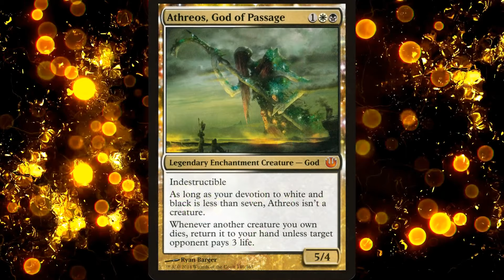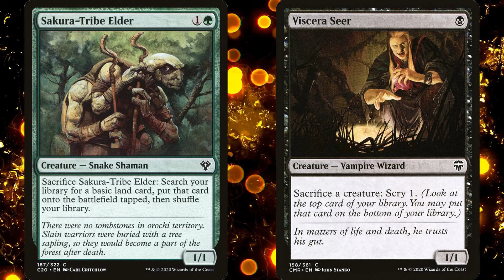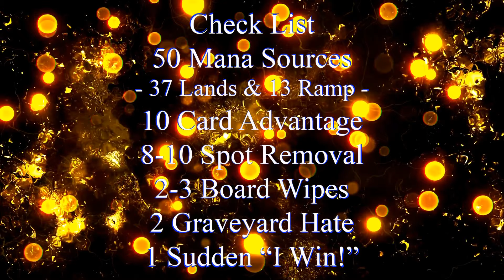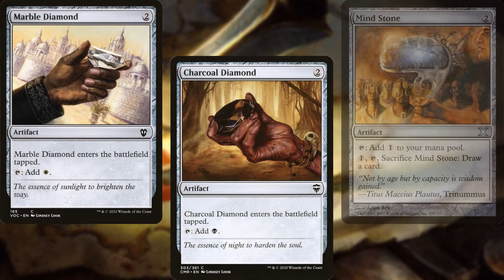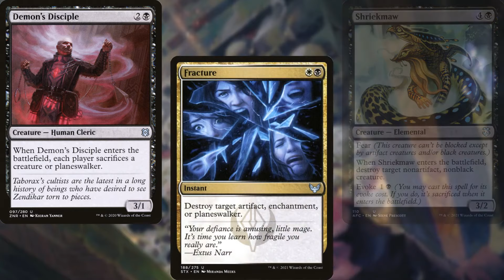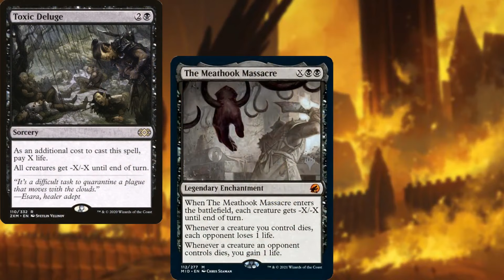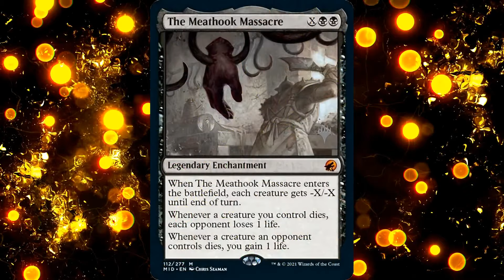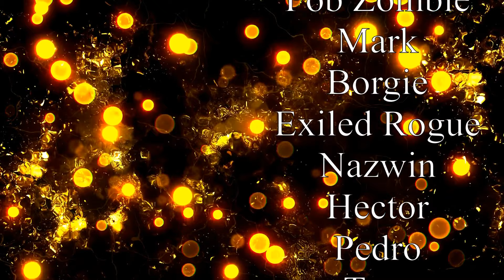Let's Build an Athreos, God of Passage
Huge thanks to Schwifty and Ultimate Guard for sponsoring this video!